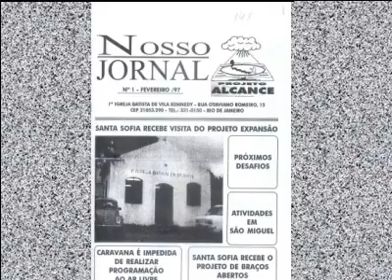PA STA SOFIA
Evangelístico, bairro Sta Sofia, Seropédica, Rj